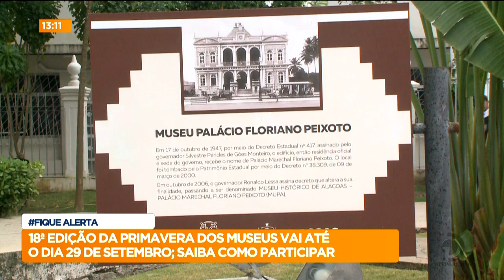18ª Edição da primavera dos museus vai até o dia 29 de Setembro; saiba como participar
Veja mais detalhes sobre o programa, na reportagem de Maria Maciel.